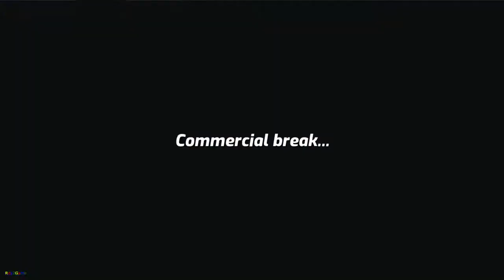Boom Karts - Multiplayer Kart Racing Gameplay - Android - Part3 (Early Access)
Race to the top and become the best kart racer in BOOM KARTS - a fast paced online multiplayer PVP racing game!

REAL TIME ARCADE MULTIPLAYER RACING!
Enter the world of Boom Karts and battle it out online against your friends and players from all around the world! Get behind the wheel and race around a variety of tracks in this arcade karting game. The races are in real time so you will always be right in the frantic action!

DRIFT, BOOST & WIN!
Master the art of drifting to become a pro racer! Charge up your nitro tanks by maintaining a long drift and activate a nitro boost that blasts you ahead of the competition. A skilled driver can use precise timing to deploy even more powerful nitro boosts.

POWER UP YOUR GAME
Perfect driving is not enough - take out the competition with a wide arsenal of bombs, soap bars, chili peppers and other crazy weapons and power-up items. Discover layer upon layer of playstyles and countermoves as you find new creative ways to ruin someone's race.

CHALLENGE YOUR FRIENDS IN PVP MODE
Create your own custom lobbies where you can pit your skills against your friends in frantic PVP kart races. In Boom Karts, you have control over your custom games. Easily create your lobby and choose which track you race on, how many laps, the amount of players and even which power ups will show up during the race! Take your karting to the next level!

CUSTOMIZABLE KARTS AND AVATARS!
Create your own racer style by using a combination of outfits, accessories and kart skins. Choose from helmets, hats, t-shirts or a variety of other accessories to make your avatar stand out from the crowd then pick your favourite kart skin to race in. Unlock even more just by playing the game and opening chests. Find the driver style that suits you!

COLLECT & UNLOCK A VARIETY OF DIFFERENT KARTS!
Collect blueprints to unlock new karts for you to race in! Each kart you unlock has different stats and upgrades. Which kart will be perfect for your driving style? Find your favorite kart by unlocking & driving them all!

GAME FEATURES
Boom Karts is a free-to-play arcade kart racing game - an online multiplayer racer that will keep you on the edge of your seat!

🏆 ONLINE ARCADE PVP RACES! - Race in real time against players from all around the world!
🔧 UPGRADABLE PARTS! – Upgrade your engine, tires or suspension and discover a large variety of other upgradable parts to unlock for each kart! Some upgrades will have unexpected surprises!
👤CUSTOMIZATION! - Choose how your kart and racing avatar appear, pick from a wide range of combinations of clothes/colours and accessories. Drive your way!
🏎️ FAST PACED! - Quick races allow you to pick up and play instantly; get your thrill of speed at any moment with quick matchmaking!
💣 POWER UPS! - Boost yourself or hinder your opponents with a wide variety of fun power ups that can turn the tide of races!
🗺️ UNLOCKABLES – Unlock new driver customizations and find blueprints to unlock new karts to upgrade and drive! How will your driver look and which kart will you choose to drive?
💡 CHALLENGES - Need to test yourself? Race on the challenge tracks where you beat the clock, race against a ghost or be challenged to drift over a 1000m! Earn prizes for beating the challenges!

Ready... Set... BOOM!